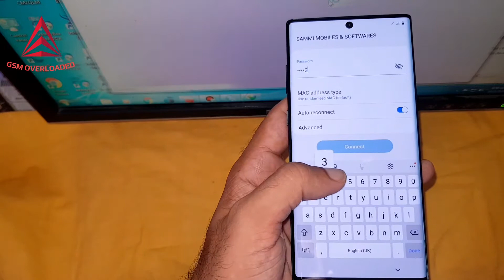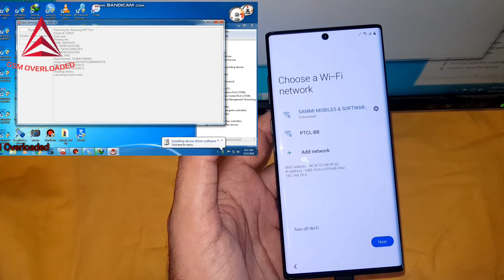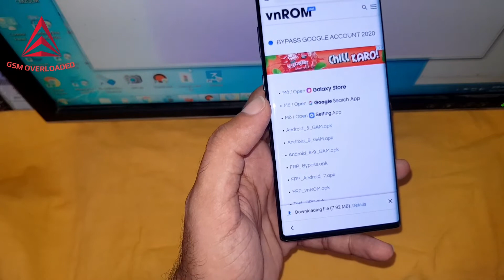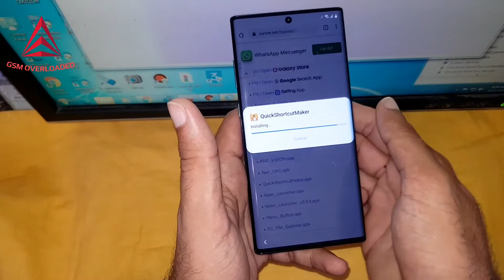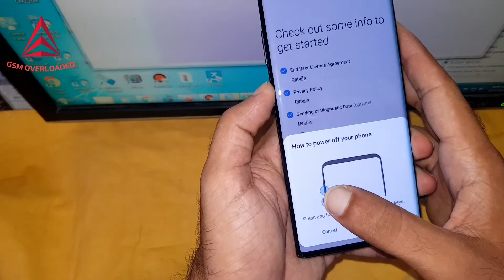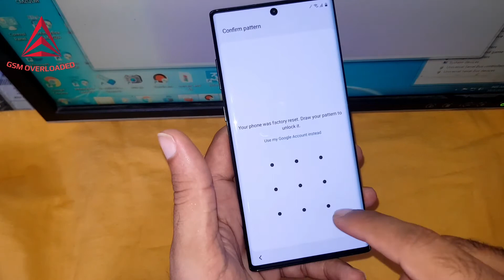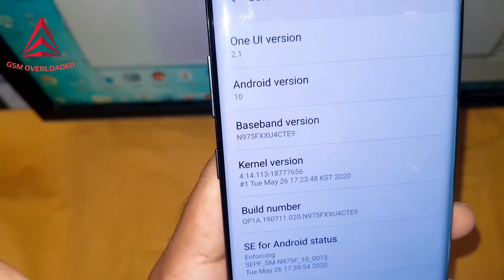Samsung Note 10plus N975F U4 & S4 U6 & S6 FRP bypass Directly Browser Opening New method 2020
Samsung  Note 10plus  N975F  U4 & S4 FRP bypass Directly  Browser  Opening New method 2020